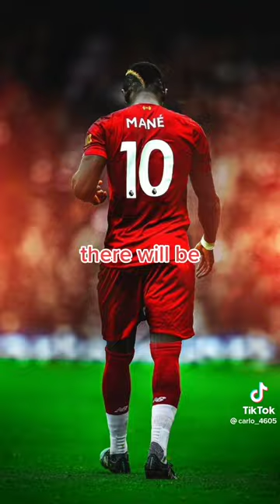mes joueurs préférés